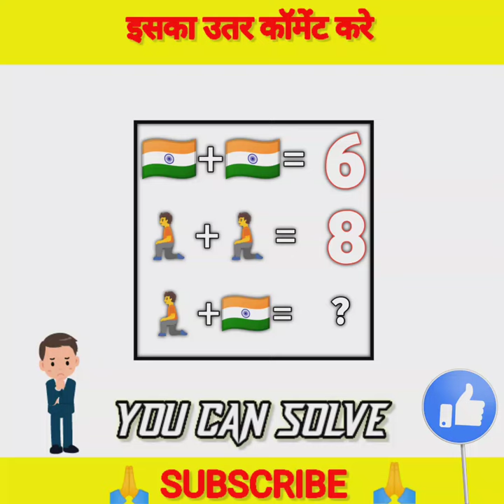IMAGE NUMBER PUZZLE SOLVE 😱😱😱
IMAGE NUMBER PUZZLE SOLVE 99.99 PERSON FELD 🤯

          HELO I AM UTAKE PUZZLE

 THIS IS VIDEO ABOUT PUZZLE AND YOUR MIND TEST

@UTAKE PUZZLE

               THANK FOR WASING VIDEO

     Brain test
Hard puzzle
How to solve
Impossible puzzle
10 puzzle